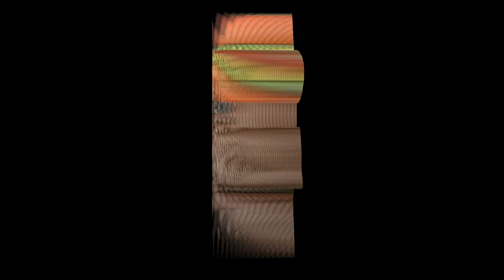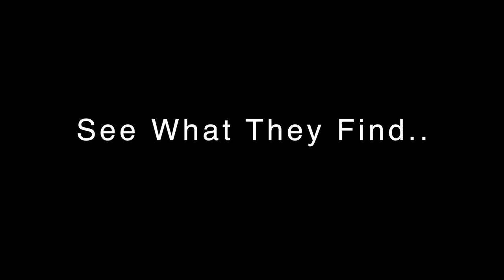the Baldwin vlog #2; See me turn into WOMAN for Athens, GA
Filming the Ripple Effect film that will hopefully get us a winner this year. Last year we lost to cute, adorable.. stupid kids so this year i'm taking it up a notch. Lets see how they like Water Officer Mike Athens Native (or WOMAN for short)